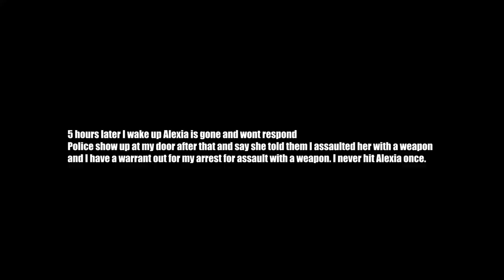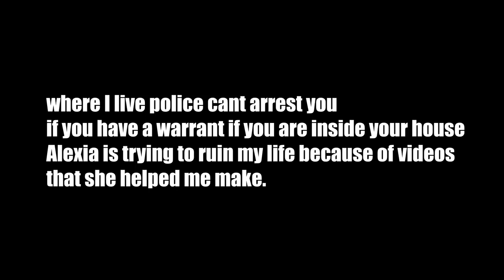ALEXIA MARANO THE TRUTH ABOUT HER reupload Iamjaystation.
Alexia now has left jaystation and never died. JAYSTATION IS DISGUSTING